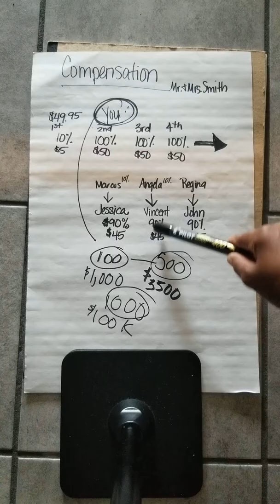The Power of Knowing That Success is in Your Hands | Day 22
NOT A MEMBER?
Want VIP Access instead?
NOTE: This option INCLUDES the DIY Credit Program, Financial Freedom Tools, PLUS Discount Travel, Identity Protection Tools, Discount Legal Services & MORE.